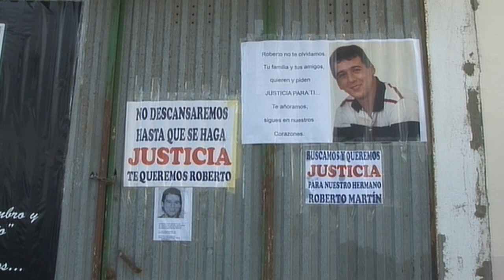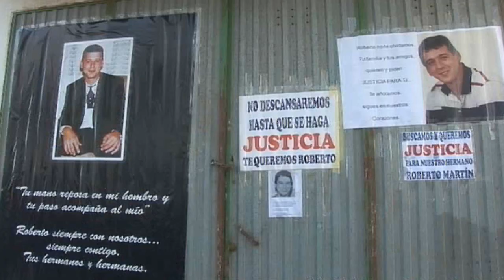Vecinos y familiares piden justicia para Roberto Martín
Unas 40 personas, entre vecinos del bario de San Francisco Javier y familiares de Roberto Martín Cabrera, se han concentrado este martes por la tarde en la calle Cid Campeador para pedir justicia para el joven de 37 años que falleció en la puerta de su casa hace un año por una puñalada propinada presuntamente por dos desconocidos que se dieron a la fuga.

Saúl García (ACN)
[Martes, 24 de enero de 2012] [19.40]

El hermano de la víctima, Víctor Martín, había convocado este acto para pedir que no se olvide la investigación sobre la muerte de su hermano, ya que hasta el momento no se ha detenido a nadie relacionado con el caso.

La concentración se ha llevado a cabo en la puerta de la casa del fallecido, donde se han depositado velas, ramos y coronas de flores, así como varios carteles con el rostro de la víctima.

En unos de ellos, se podía leer lo siguiente "Roberto, no te olvidamos. Tu familia y tus amigos quien y piden justicia para ti. Te añoramos, sigues en nuestros corazones. No descansaremos hasta que se haga justicia".

A as 17:30 horas, el hermano de Roberto ha leído un comunicado en presencia de varios medios de comunicación, en el que ha señalado que el acto se realiza para que el crimen no quede en el olvido. "

Nada de los que hagamos o digamos nos va a devolver a Roberto, pero en su memoria no dejaremos de luchar para que los asesinos paguen", ha dicho.

Víctor Martín ha señalado que la policía ya ha hecho su investigación y ha solicitado a jueces y fiscales que actúen y hagan "lo que esté en sus manos para que los asesinos no sigan sueltos".

El hermano de la víctima aseguró que tiene mucha confianza en la justicia y espera que los asesinos sean detenidos y condenados. La concentración finalizó con aplausos y gritos pidiendo justicia.